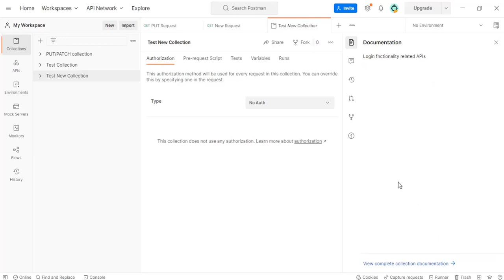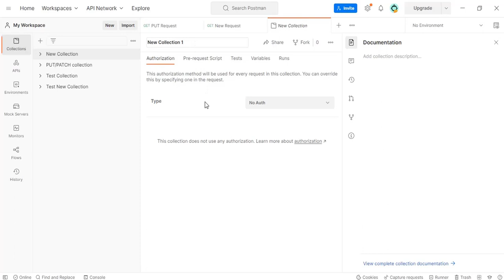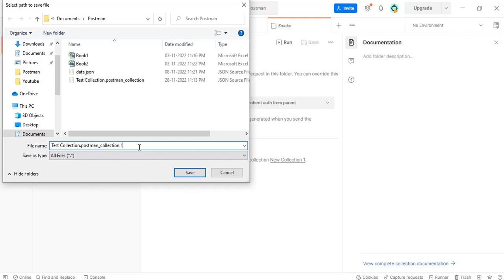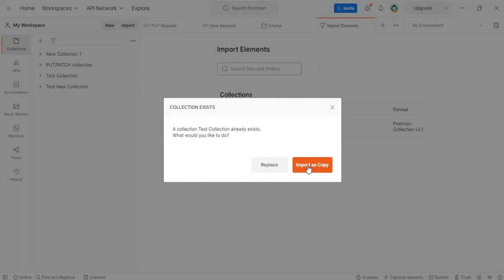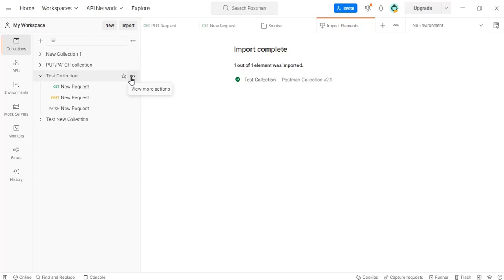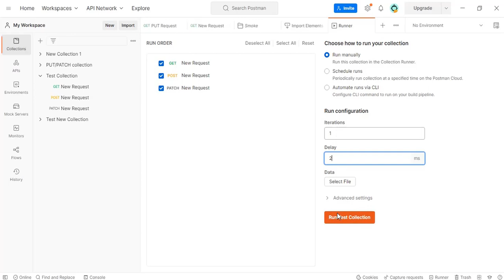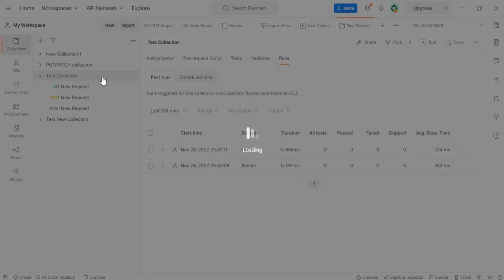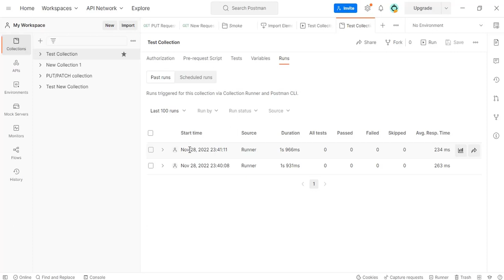API Testing using POSTMAN |What is Collection | PART-5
Hey folks, if you are a beginner or experienced in Software field, I'm DEFINITELY trying to help you with my knowledge and by sharing my experiences. Hope these tutorials will help you in understanding how IT works and how to grow your skills and to reach top of your career.